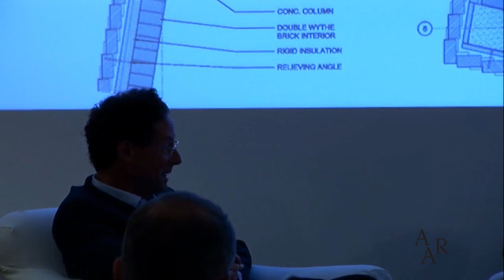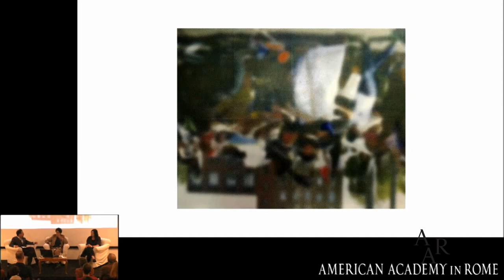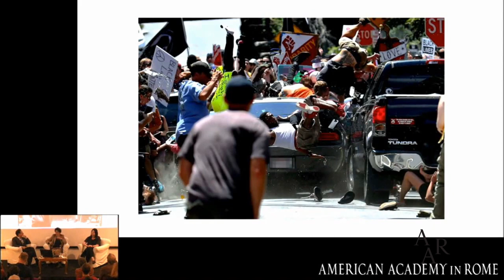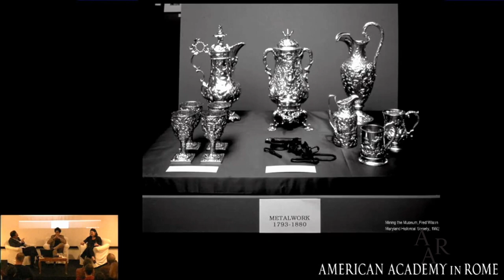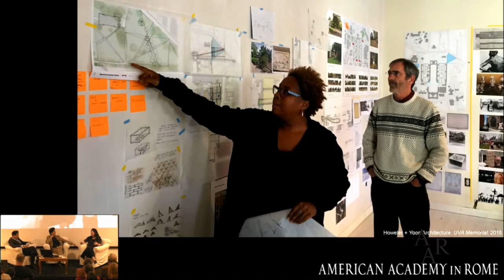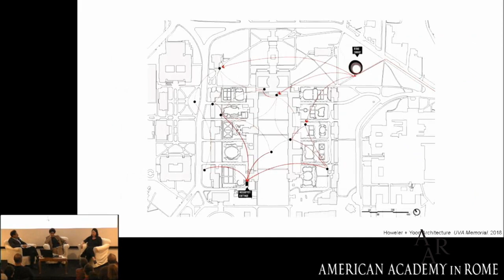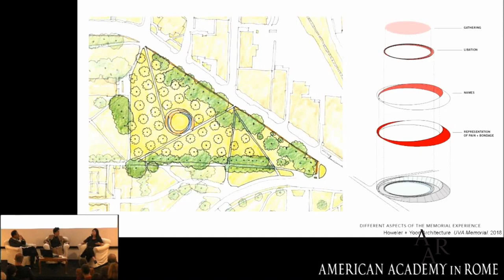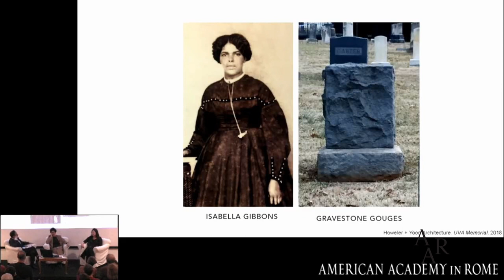Julie Mehretu & J. Meejin Yoon, with Adam Weinberg (Encounters II: The Activist Gesture). Nov 2019.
In celebration of the Academy’s 125th anniversary, Encounters investigates the enduring impact of the city of Rome as a dynamic creative laboratory via a series of interdisciplinary exchanges. Pairing an artist and an architect, Julie Mehretu and J. Meejin Yoon—both invited Residents at the American Academy in Rome—Encounters II: The Activist Gesture explores the role of abstract forms and gestural mark making as indices and agents of social and political change in contemporary American society.
In November 2019, a public conversation at the American Academy in Rome moderated by Adam Weinberg (2020 Resident), the director of the Whitney Museum of American Art, provided the opportunity for Mehretu and Yoon to discuss these works and the affinities and differences between them.